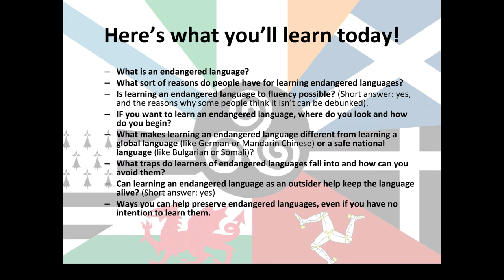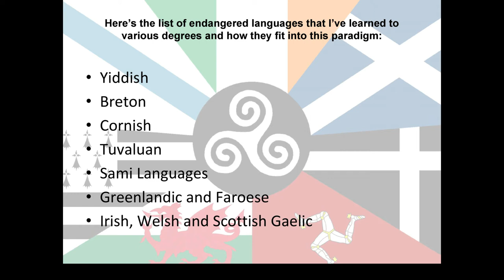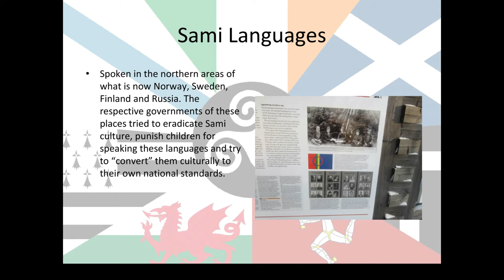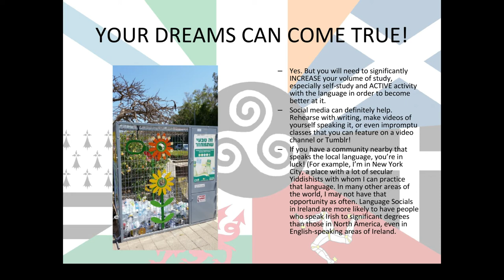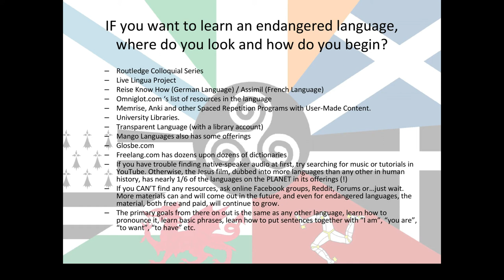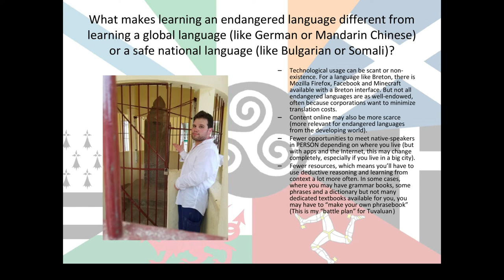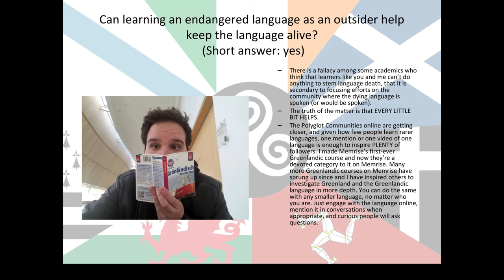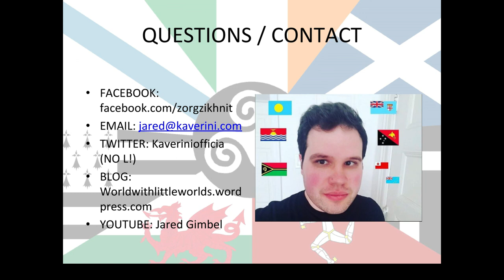3. How to Learn an Endangered Language (Jared Gimbel - Polyglot Congress [February 2018])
My Presentation for the Polyglot Congress February 2018! (Backup non-live version!) Enjoy!